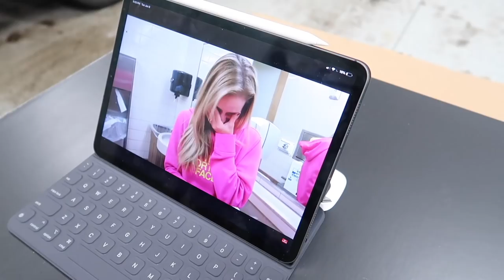We Have A Secret About Tommy... He's Not Really Ours Yet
For the past 6 or so months, we Tommy really hasn't been ours. Today, as we get ready for Jackson's birthday, we finally change that.

We've learned a lot of things after having 3 kids. Priorities are a little different, things can wait, 3 second rule is more of a guideline, and much more. Well, we may have waited a bit too long on this one thing for Tommy. We're not sure if we're embarrassed about it, or if every parent is like this after 3 or more kids. Can you relate?